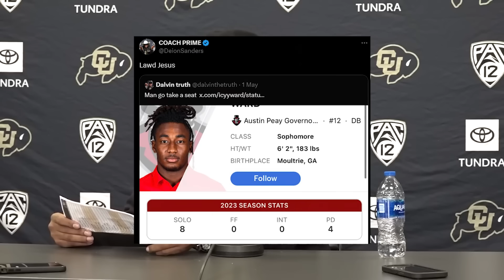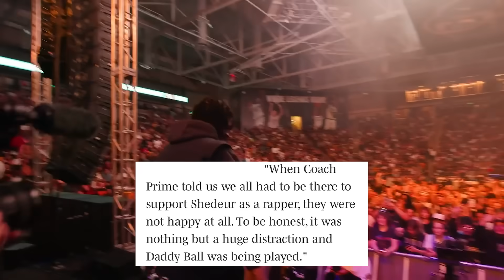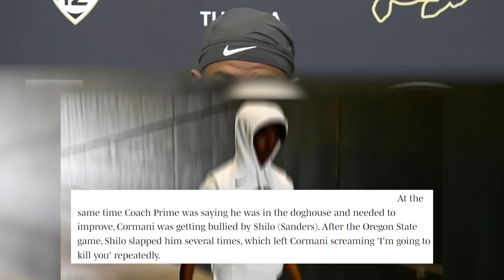Its Already Starting For Colorado